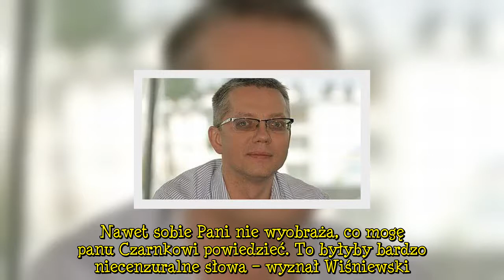Micha� Wi�niewski szczerze o ministrze edukacji. "Co mog� panu Czarnkowi powiedzie�? To by�yby bardz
Michał Wiśniewski od niedawna mocniej angażuje się w sprawy społeczne i polityczne. W niektórych sytuacjach po prostu nie da się czekać w ciszy na rozwój sytuacji i trzeba wyrazić swoje zdanie, co zresztą czyni wiele znanych osób.  REKLAMA  Zobacz wideo  Niedawno Wiśniewski napisał piosenkę o "Prezesie", w której nie brakowało dosadnych wyrażeń. Niedługo później muzyk wziął udział w proteście artystów na warszawskiej starówce, gdzie opowiedział nieco o swojej sytuacji finansowej. Teraz wokalista  ...